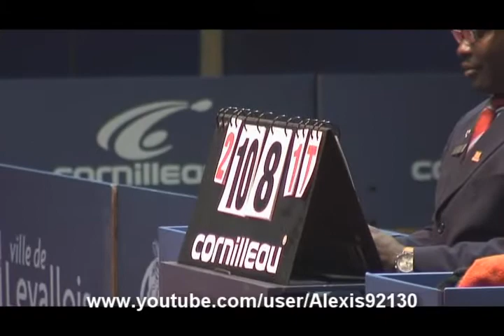2009 Damien Eloi Levallois - Bogoria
2009 Damien Eloi Levallois - Bogoria